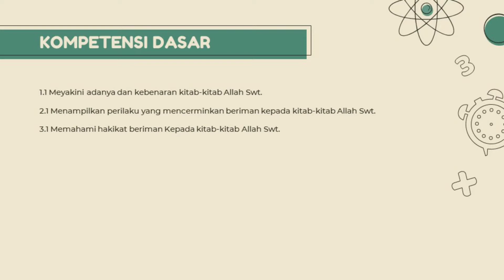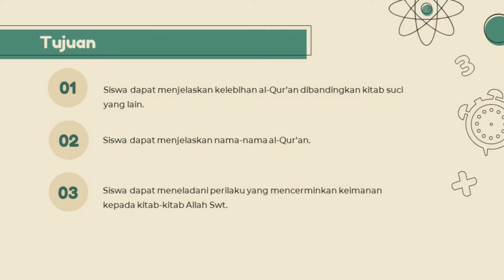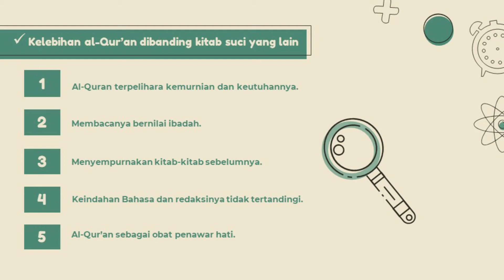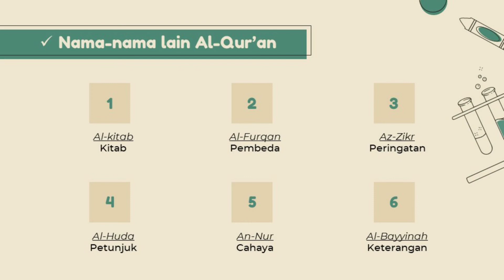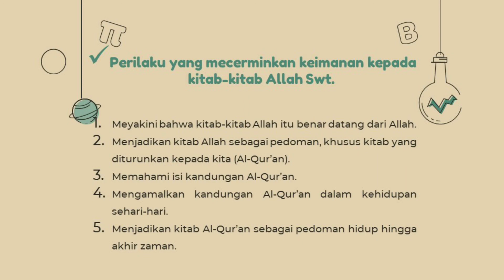AKIDAH AKHLAK-IMAN KEPADA KITAB-KITAB ALLAH SWT.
Pembelajaran Daring mata pelajaran Akidah Akhlak tentang Iman kepada Kitab-kitab Allah Swt. Kelas VIII

- Kelebihan Al-Qur'an dibandingkan kitab suci yang lain
- Nama-nama lain Al-Qur'an
- Perilaku yang mencerminkan keimanan kepada kitab-kitab Allah Swt.

Selamat Belajar ^^